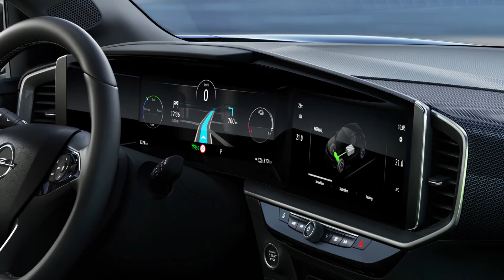2021 Opel Mokka E Exterior Interior First View Revealed All New